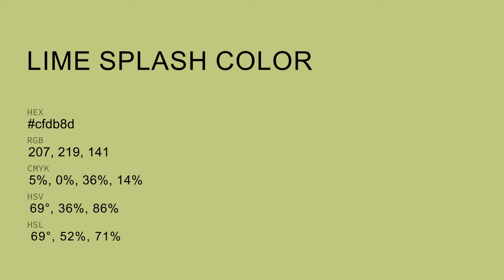Lime Splash color cfdb8d hex color - Green color - Cool color cfdb8d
What color is Lime Splash ? cfdb8d hex color - Green color - Cool color cfdb8d

Hex cfdb8d Color Code is also known as Lime Splash color.

Hex cfdb8d Color code in RGB color code model is created after adding 81.18% red color, 85.88% green color and 55.29% blue color.
Hex cfdb8d Color code in CMYK color (process color) code model is generated after subtraction of 5% cyan, 0% magenta, 35% yellow and 14% black.